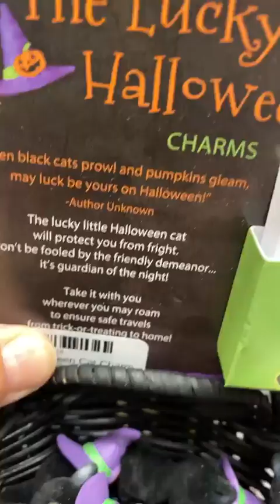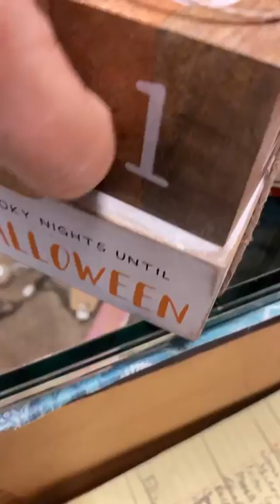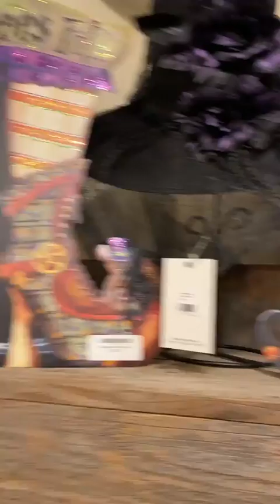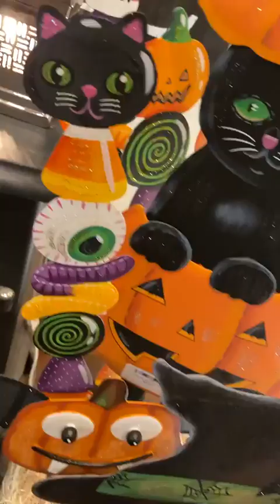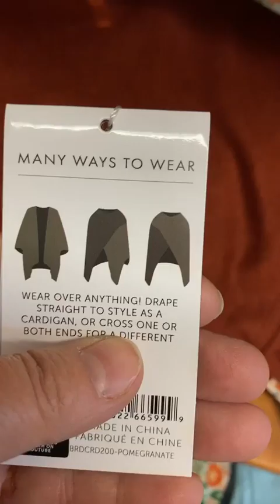Fun and Freaky new arrivals and new basics in fashion for Fall!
Happy Friday Friends. We have some fun and freaky new arrivals on the FB Live. New basics just hit the floor!